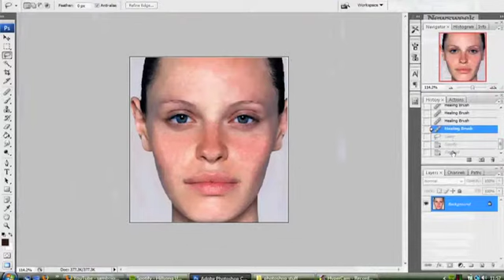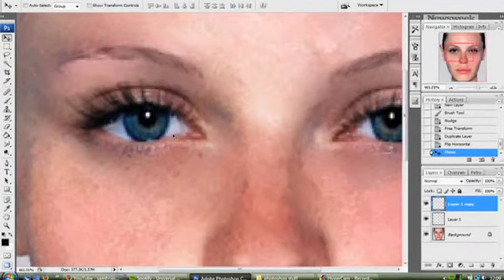Ona jest taka młoda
Na wybiegach i w magazynach zaczynają królować lolitki. Na razie na Zachodzie, ale tylko patrzeć, jak trend ten dotrze do Polski. Czytaj więcej na